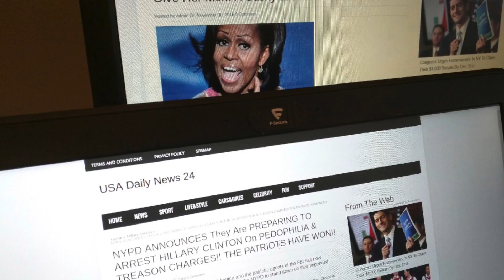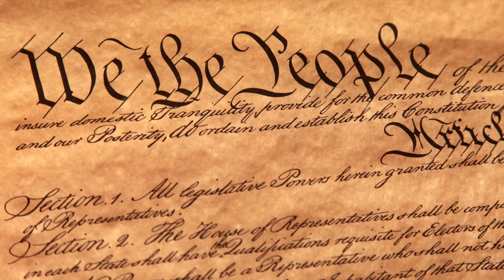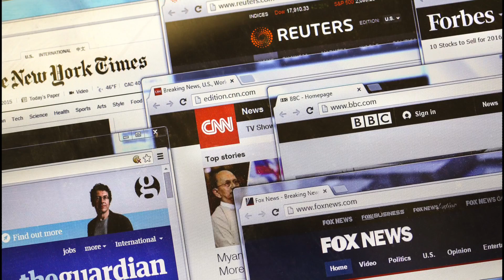Story in the Public Square presents the 2016 Story of the Year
The Pell Center presents Story in the Public Square's "Story of the Year" for 2016: "Truth, the First Casualty."